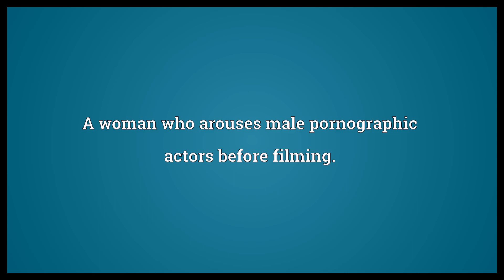Fluff girl Meaning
Video shows what fluff girl means. A woman who arouses male pornographic actors before filming.. fluff girl synonyms: fluffer.  Fluff girl Meaning. How to pronounce, definition audio dictionary. How to say fluff girl. Powered by MaryTTS, Wiktionary